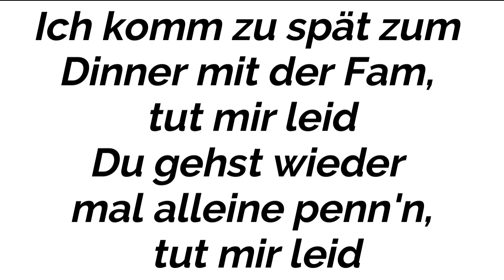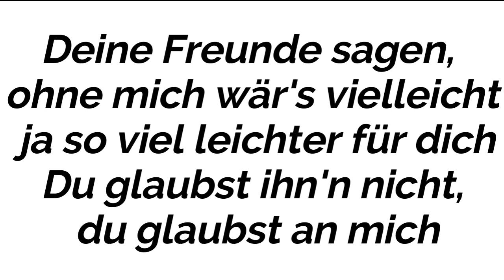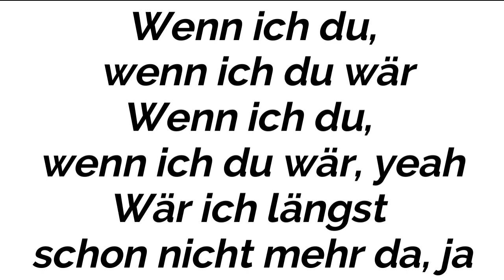KAYEF- WENN ICH DU WÄRE (Instrumental/Karaoke Piano)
Instrumental/Karaoke Piano OF KAYEF- WENN ICH DU WÄRE